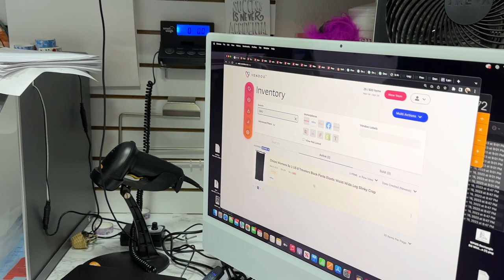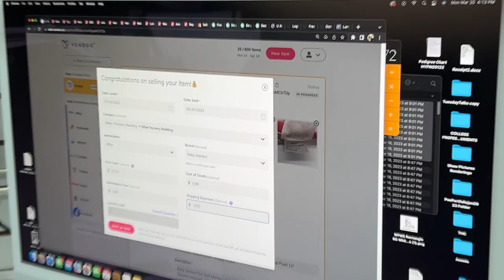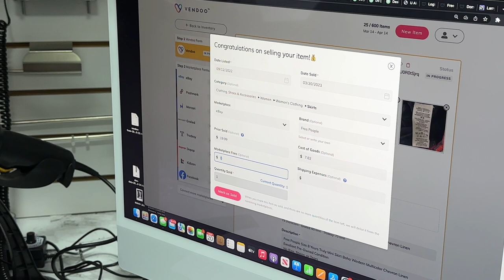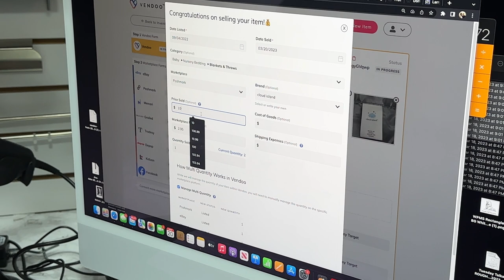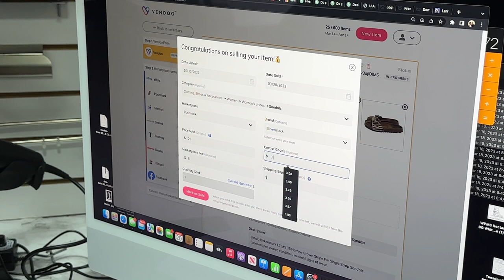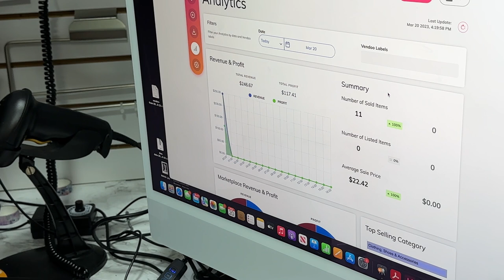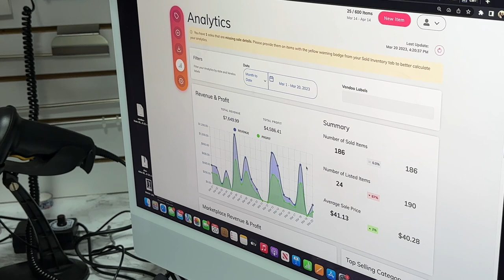What Sold On eBay Yesterday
In this video we're going through all of the sales from yesterday on eBay and Poshmark.  While we pack and ship everything, we tell you about each item and run the detailed profit numbers for the day at the end.